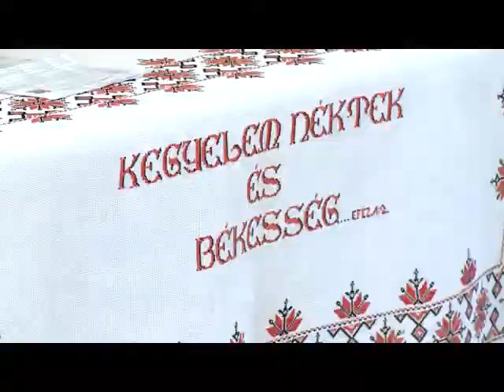REND Fehérváron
Nagyszabású fesztiválnak ad otthont ezen a nyáron Székesfehérvár. Városunkban rendezik meg a Református Egyházi Napok Dunántúl programsorozatát. A REND először 2004-ben volt, azóta minden második esztendőben más-más városban szerveznek hasonló összejövetelt. A fesztivál teljesen nyitott, a hagyományos egyházi programok mellett, komoly- és könnyűzenei koncertekkel, előadásokkal és kiállításokkal várják az érdeklődőket.